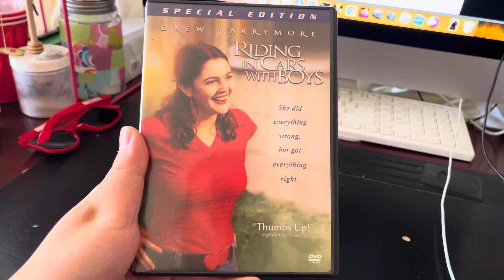Happy 22nd Anniversary of Riding in Cars with Boys